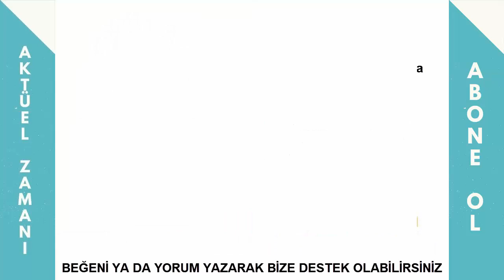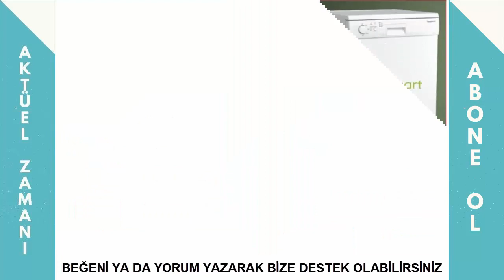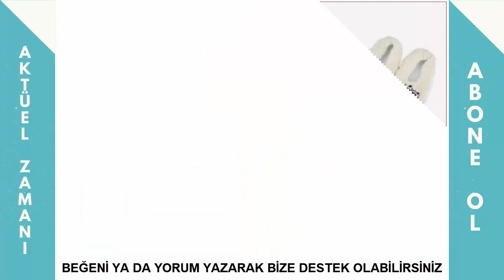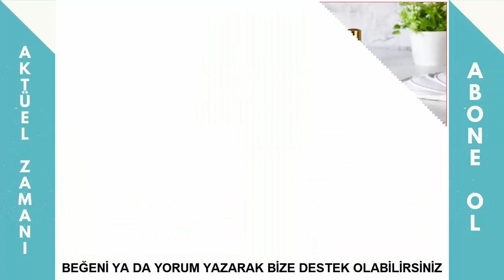12 Şubat Bim Aktüel | Aktüel Ürün Kataloğu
12 Şubat Cuma 2021 Tarihinden sonra BİM mağazalarında gelecek ve ya fiyatı indirime girecek ürünlerin aktüel kataloğu dur.